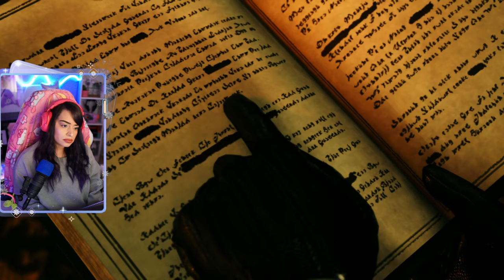THIS GAME IS INCREDIBLE! Final Fantasy 7 Rebirth Demo FULL PLAYTHROUGH !